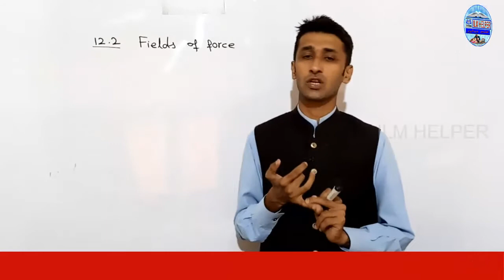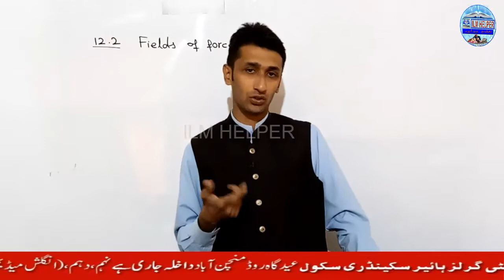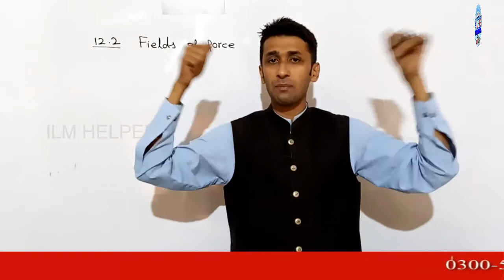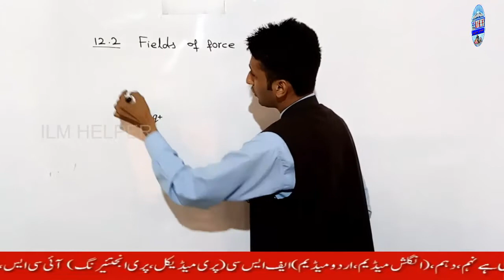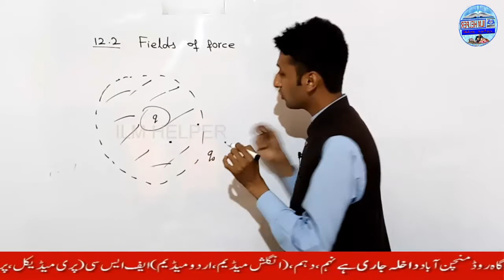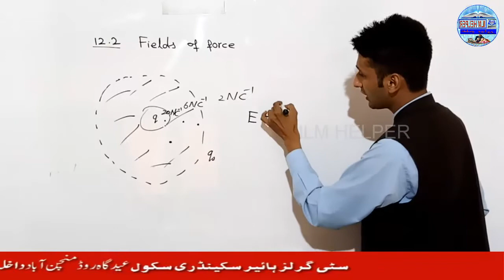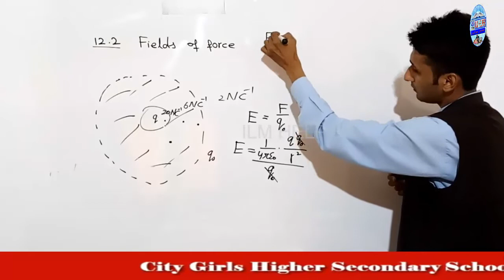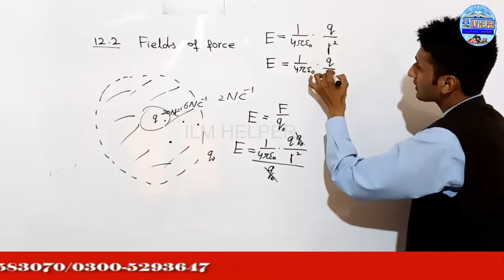12th phy lec4 | Fields of Force | Electrostatics |12th Class Physics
12th phy lec4, Fields of Force,Electrostatics,12th Class, Physics,
on this channel,ilm helper,ilm helper, you can learn, about,fields of force, fsc part 2 physics chapter 12, online physics lecture inter part 2, fsc pre medical physics lecture, Measurements, 12th Class Physics, Fields of Force, FSc Physics book 2
study,
lectures,